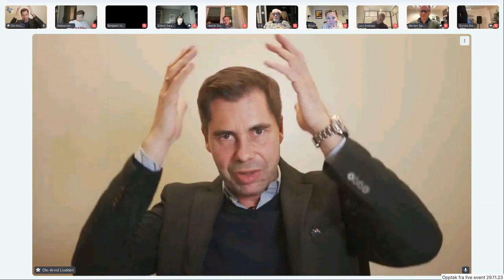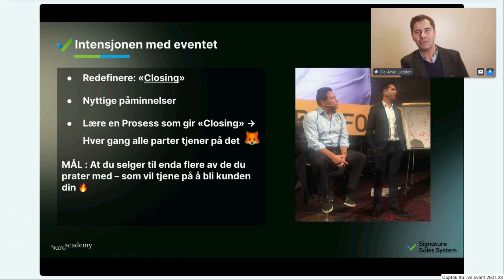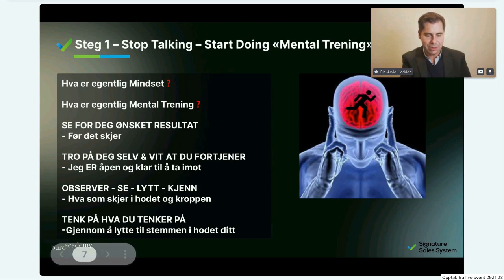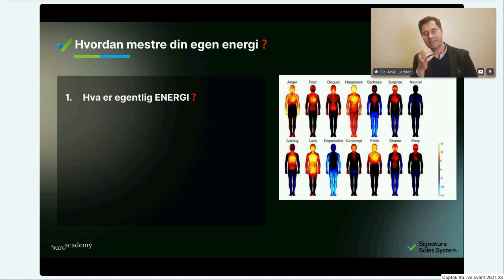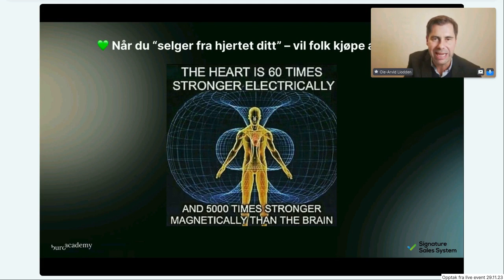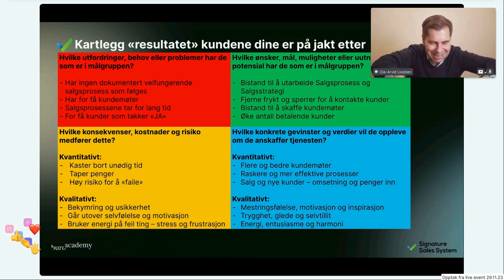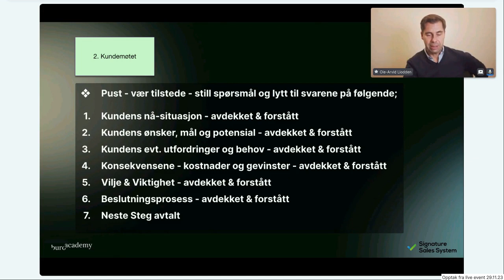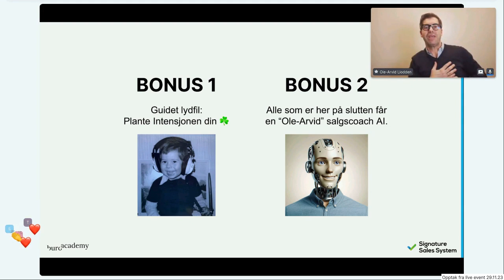Buro Academy - Hvordan mestre salg og closing - Ole-Arvid Liodden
Get access to more resources in our free community, BUROverse.